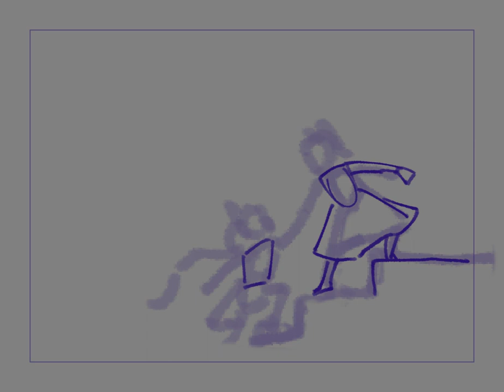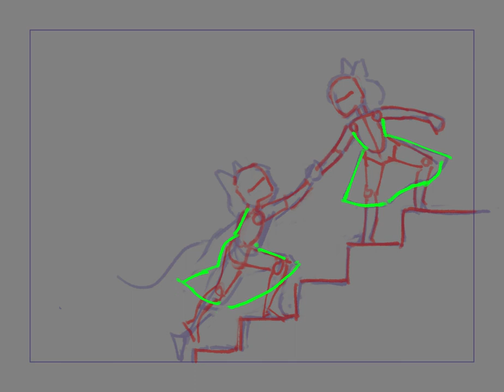[Timelapse] Ditto 10th Year Anniversary